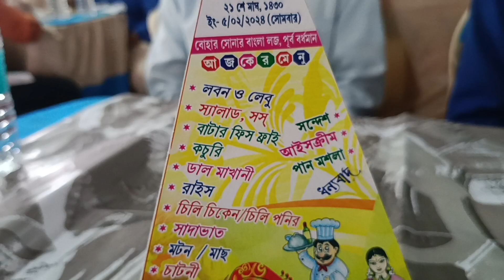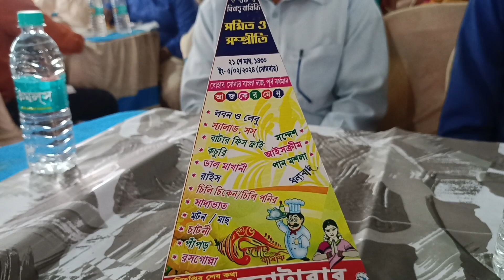বিবাহ বার্ষিকীর অনুষ্ঠান@ghar-kanya2068#bengali